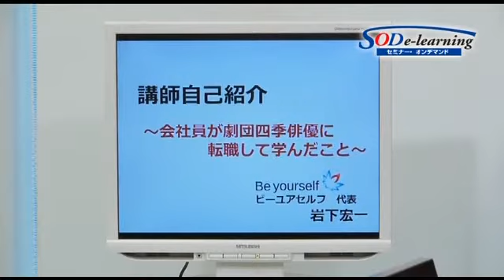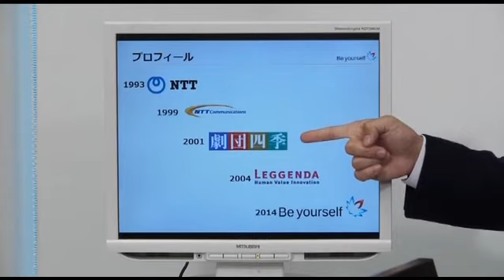【ダイジェスト】岩下 宏一『会社員が劇団四季俳優に転職して学んだこと 』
【内容】
国内最大の通信企業から劇団四季に飛び込んだ経験を持つ講師が、実力重視の演劇界で得たものは? 劇団員時代を振り返りながら、演劇とビジネスの意外な共通点や、経営と営業力向上に活かせるスキルをお伝えします。

【講師】
岩下　宏一（いわした　こういち）
ビーユアセルフ　代表

鹿児島県出身。1993年、京都大学法学部卒。NTT株式会社に入社し、本社人事部配属となる。その後NTTコミュニケーションズ設立時の人事部立ち上げに参画。仕事のかたわらミュージカル専門学校に通い、劇団四季オーディションに合格。安定した生活から一転、エンターテインメントの世界に飛び込む。実力不足に日々悩みながらも稽古に励み、ライオンキング他3作品500ステージに出演する。退団後は人材採用支援最大手のレジェンダ・コーポレーション株式会社に入社。大小50社へのコンサルティング業務を経て、同社人事部長となる。その後、2014年7月にBe yourself設立。